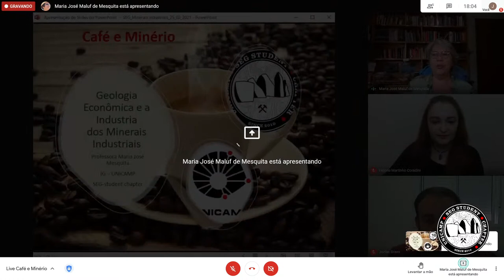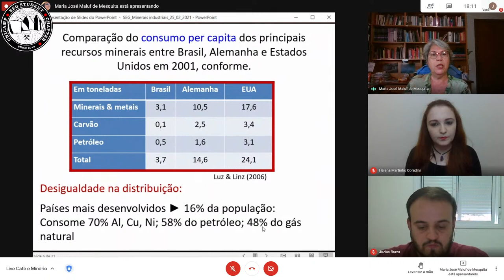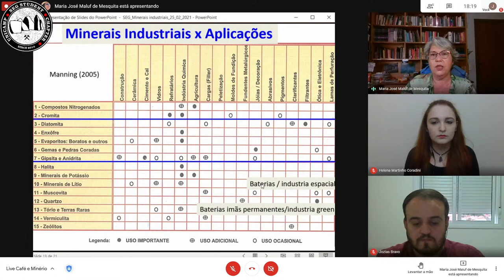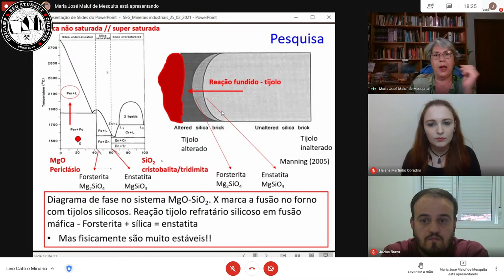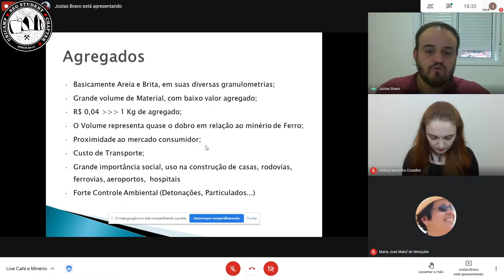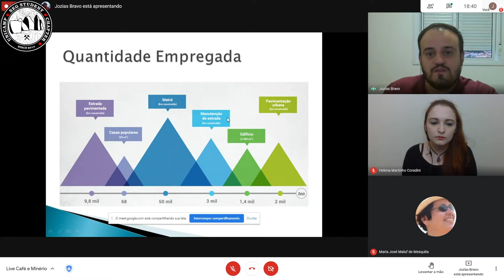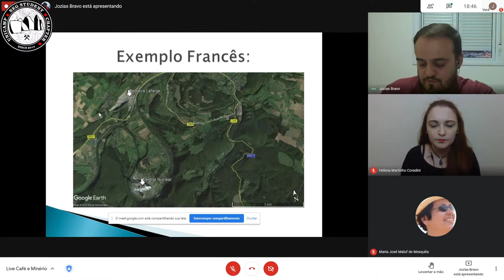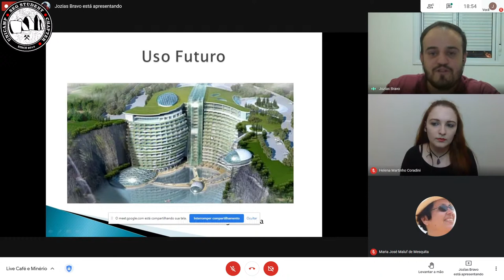Café & Minério #16 - Geologia Econômica e a Indústria dos Minerais Industriais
Bem vindos ao 16° episódio do Café & Minério, uma iniciativa do UNICAMP SEG Chapter.

Neste episódio, a professora Maria José e o geólogo Jozias Caetano, apresentam e discutem um pouco sobre a indústria dos minerais industriais, sua importância no mercado brasileiro e sua relação com a geologia econômica.
Participe conosco e traga suas dúvidas!

Convidados:
Profa. Dra. Maria José Mesquita (IG-UNICAMP)
Msc. Jozias Caetano de Souza Bravo (Pedeiras Basalto)

Mediadora:  Helena Coradini (membro do capítulo)

*Nota: Houve uma atualização na política de uso do Google Meets, plataforma que usamos para streaming de nossas lives. Devido a isso, a transmissão será feita com uma caixa de ferramenta exibida abaixo da tela. Lamentamos o incômodo visual e estamos procurando uma alternativa para as próximas edições. Obrigada por nos acompanharem e pela paciência!